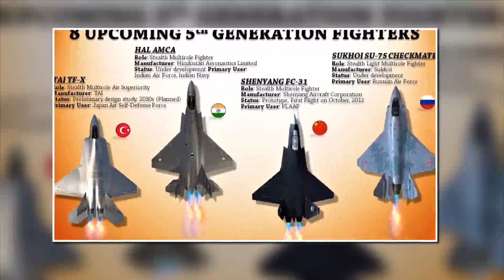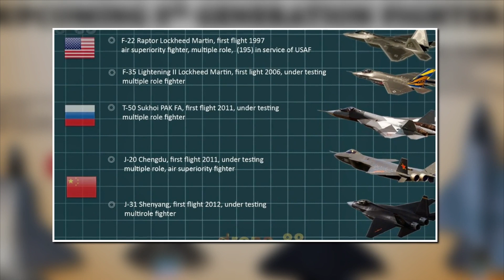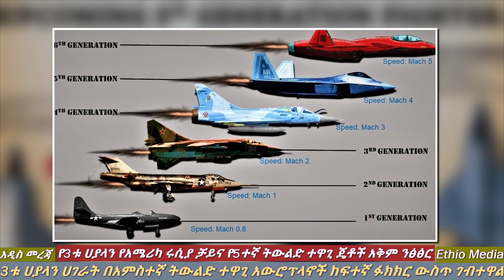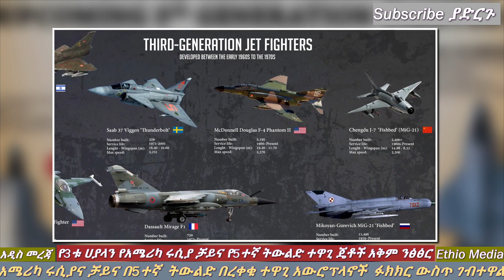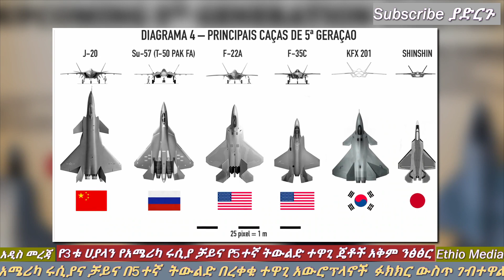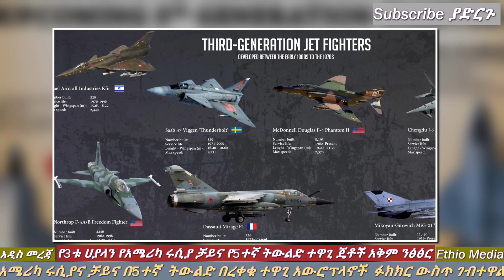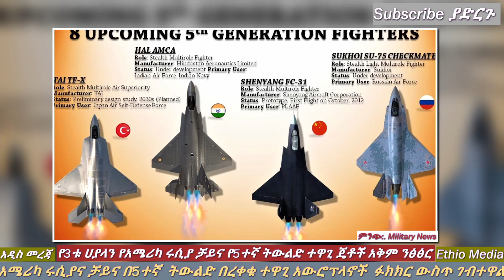Ethiopia: የሶስቱ ሀያላን ሀገራት አየር ሀይል ደረጃ | አሜሪካ ጉድ ተሰራች | የተዋጊ ጄቶች አቅም | Ethio Media | Ethiopian News